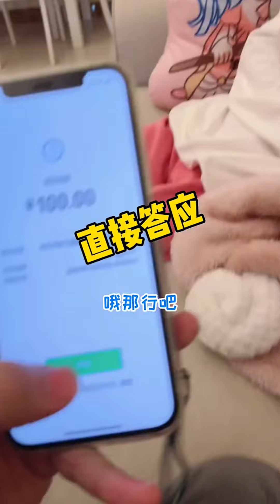如何婉转的向女友索要亲亲？做我的猫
我们的短剧是为了为观众提供娱乐，完全遵守平台的使用政策。 YouTube上的朋友们大家好
如何婉转的向女友索要亲亲？